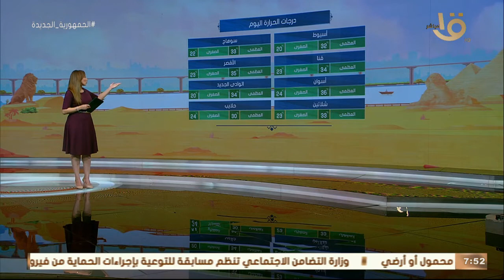صباح الخير يا مصر | بيان بدرجات الحرارة المتوقعة اليوم على جميع أنحاء الجمهورية